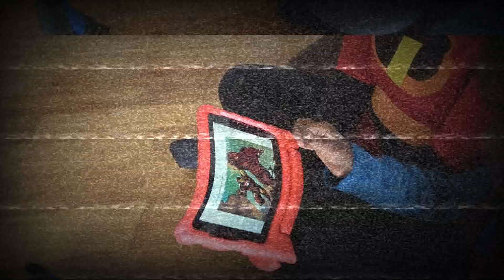SUPERHERO SUCTION APP + This is ANT-MAN | Superhero Videos for Kids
Today's video is "SUPERHERO SUCTION APP + This is ANT-MAN | Superhero Videos for Kids"

Welcome to the Superhero Storytime family!

About Super Kai
Kai is a real superhero. He is 4 years old and loves superheros, costume playtime, reading, games, toys and fighting and defeating mystery villains to save the day!

About Super Cas
Caspian is Kai's superhero sidekick. He is  almost 2 years old and loves to play and battle mystery villains with his big brother.

Shadow is now devising a evil mastermind plan to trick your superheroes by using RYDER from PAW PATROL to get him to tell your superheroes to use his SUPERHERO SUCTION APP to save a lost dog that is trapped inside the app. Let's watch and see what happens next. "Let's Do This Superheroes"

Come join us on this next exciting reading adventure, where your favourite Superheroes fight with their Super Nerf Guns to save the day from evil tablet and book villains. This video will leave you on the edge of your seat, filled with family friendly, epic action, comedy, BIG fun Nerf Laser Gun battles and explosions and packed with lots of funny comedy and action packed superhero skits and adventure book reading. Come join our Superhero Family Fun today!

Superhero Storytime Adventures favourite superheroes are:
Spider-man
Hulk
Captain America
Black Panther
Super-man
Iron-man
Thor
Dash from the Incredibles
Myles Morales - Spider-man into the spidey-verse